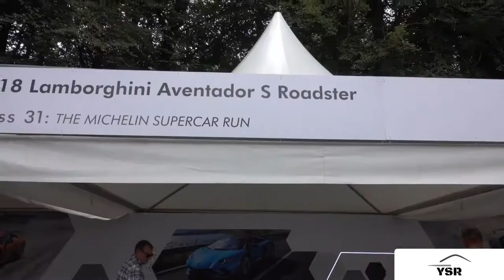2019 Lamborghini Pure Exhaust Sounds & Brutal Accelerations - Centenario, Aventador, Reventon...!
-The YSR-

Video about Exhaust Sounds & Accelerations of Lamborghini's!